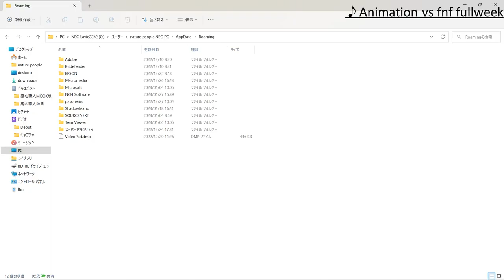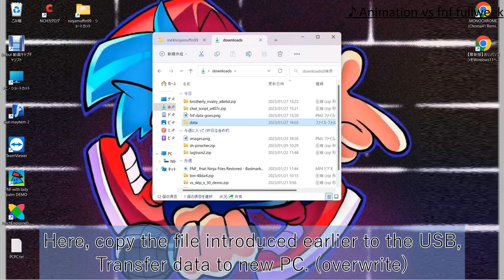【PsychEngine】 How to initialize and migrate FNF play and clear data！【fnftutorial 】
Whew~. Now you can continue playing difficult songs on other PCs without having to redo them!
What you can do with the method in this video
・PsychEngine clear data all reset (including setting and weekly clear)
・Move FNF clear data to another PC (only for engines with the same data)
00:00 FNF play data reset
01:10 Score data migration method
* It is also recommended to back up and prepare for emergencies. Especially songs that are hard to clear! !
This explanation focuses on PsychEngine. For other engines, it is located elsewhere in the Roaming folder.
* Also, at 01:37, in my case, overwriting is troublesome, so I deleted the FNF data file on the new PC first and then copied the data file on the original PC.

Please comment for details

[My FNFMod has been released! ]